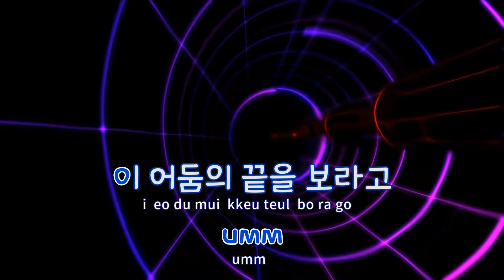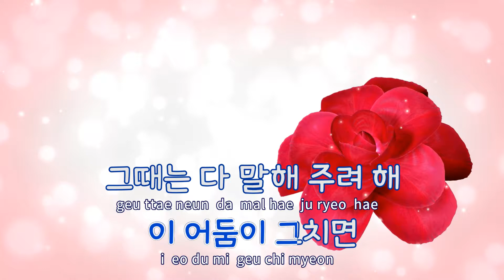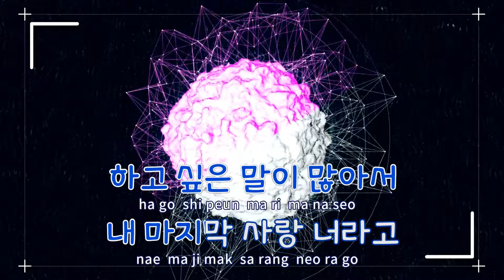[TJ노래방 / 반키올림] 참아 - 투빅(2BiC) / TJ Karaoke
참아(굿바이미스터블랙OST)  --  투빅